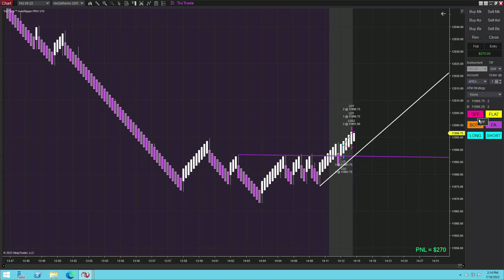✅ NQ Lunch Time Trade using TruTrade's Auto Ripper Pro - Profit $270 on Jul 18, 2022